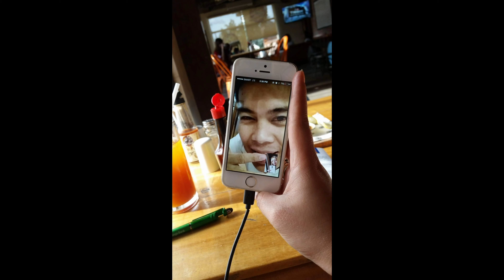LDR | Inter na mga besh | Laban lang is the Key